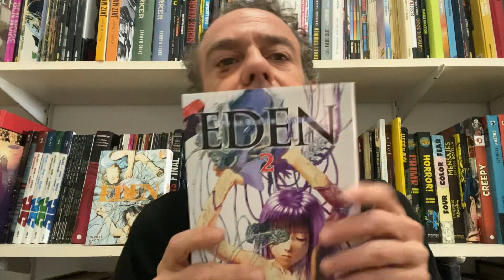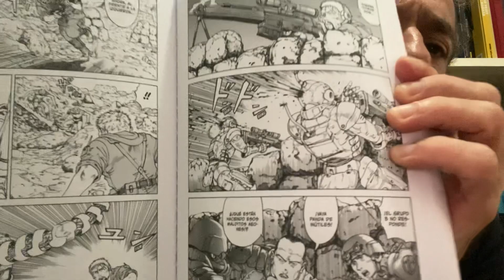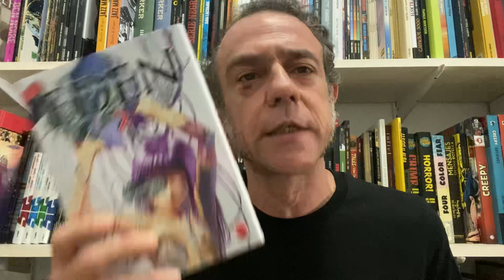Freakyonline! 635. Eden #2. Endô.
Parlem del segon volum de nou del manga "Eden" de Hiroki Endô. Panini Manga. Kodansha. (2023).